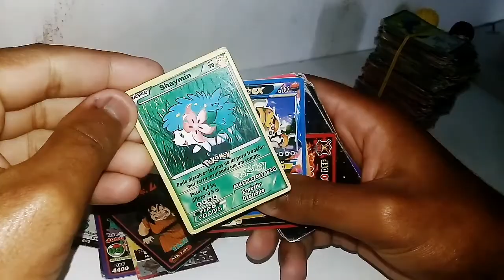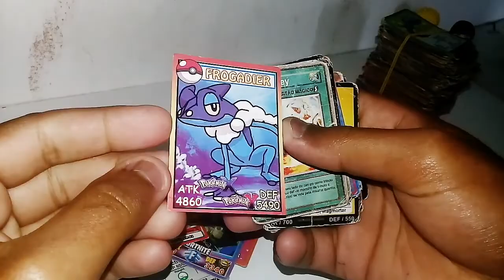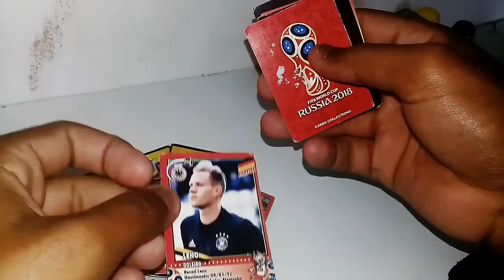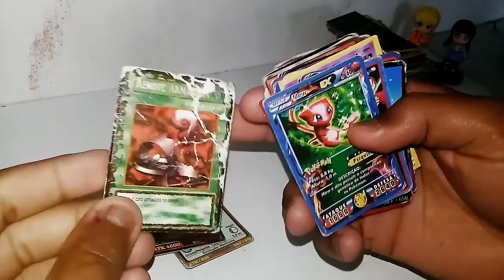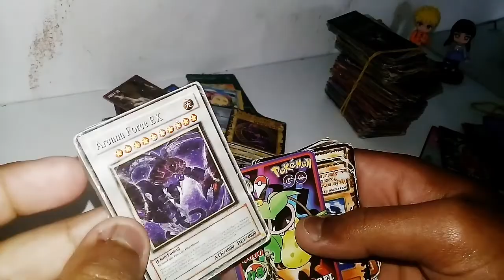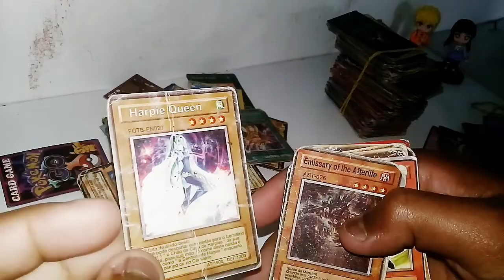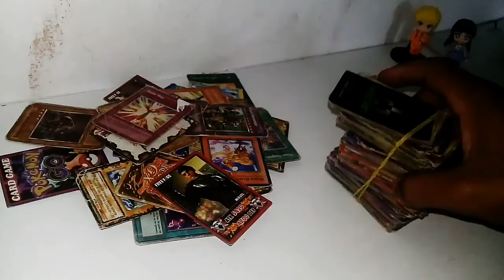Mostrando minhas Cards antigas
Mostrando minhas Cards games antigas 😁👆